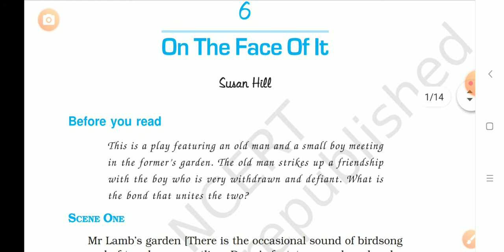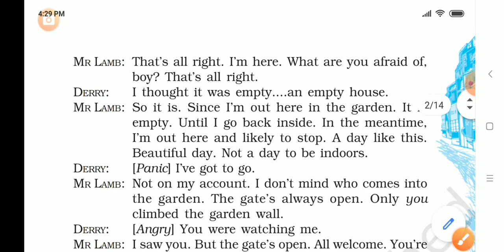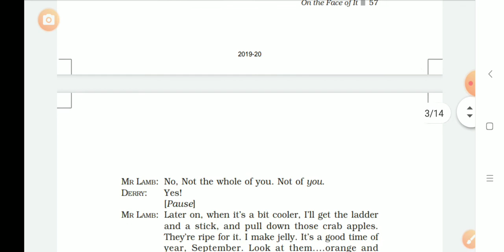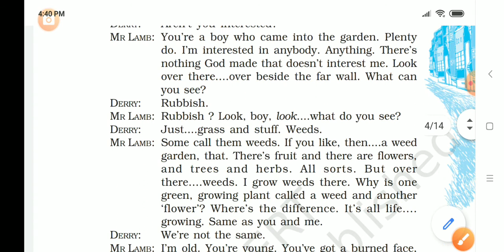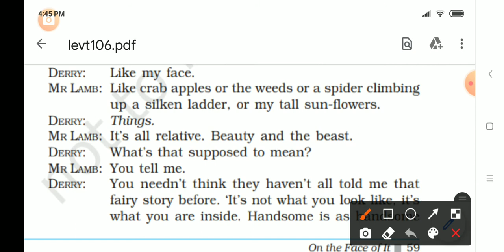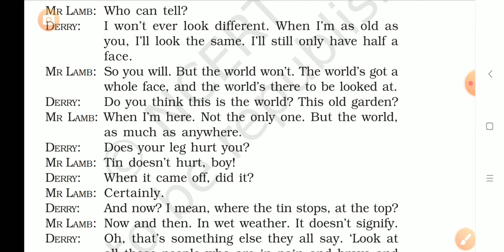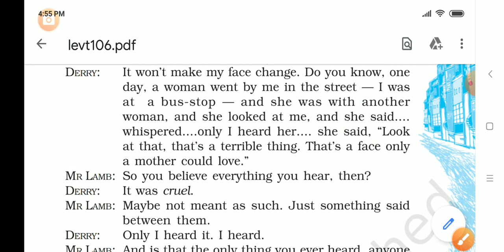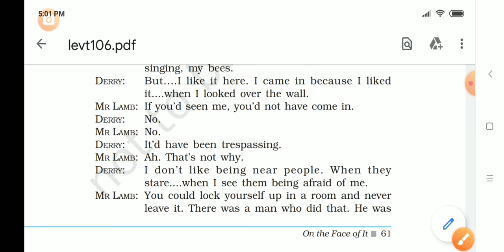9 October 2020